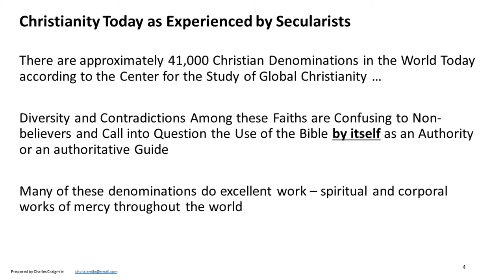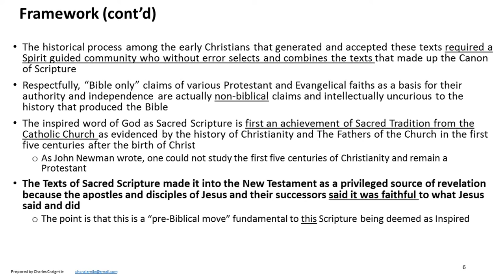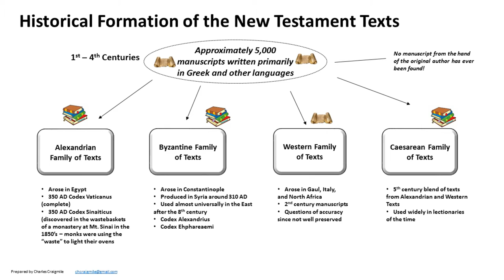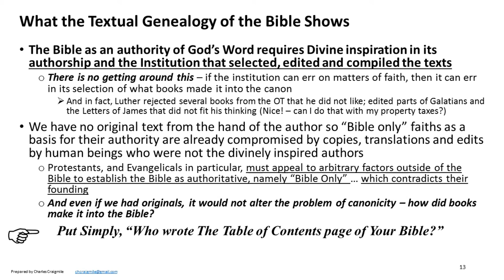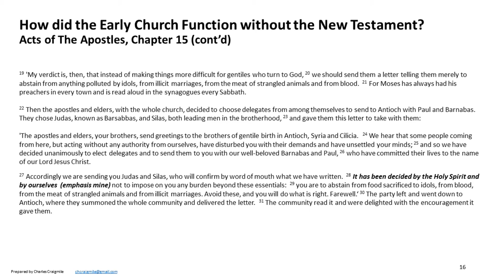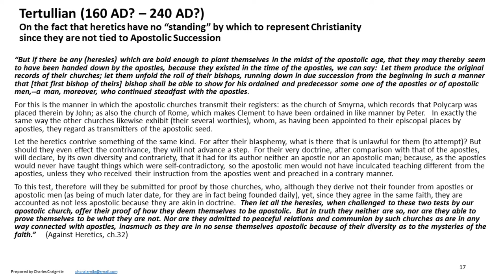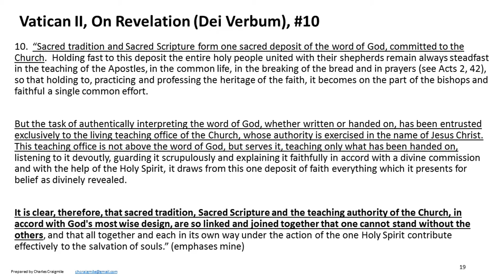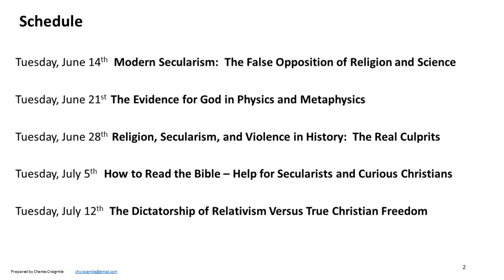Overcoming Barriers to Faith #4 of 5: How to Read the Bible--Help for Secularists and Christians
The St. Mary's Adult Education Committee invites you to the 2016 "Summer School of Faith". This Summer's topic: Christian Apologetics for the 21st Century--Overcoming Modern Barriers to Faith.
This Summer’s lectures focus on overcoming secular obstacles to faith in the 21st Century. These classes are especially helpful in answering fundamental questions, including "Why believe in God at all?"
Class 4 addresses the Catholic Church's stance:  "No Church, no Bible."  Also addressed are the obstacles 41,000 different, world-wide "Christian churches" pose for the non-believer seeking to know Christ and how the non-believer should read the Bible and understand the Church given that reality.
Back once again to lead the sessions is popular lecturer Charles H. Craigmile.  Lecturer Charles H. Craigmile holds an undergraduate degree in philosophy, with minors in Latin and Greek from the University of St. Thomas, an MA in philosophy from DePaul University, and an MBA from JL Kellogg School of Management at Northwestern University. Charles has also completed three-years’ course work toward a graduate degree in Theology at the University of St. Mary of the Lake in Mundelein. Over the last 25 years, Charles has taught Rite of Christian Initiation for Adults (RCIA) programs across the Chicago area and led summer programs in recent years at Church of Saint Mary in Lake Forest. He is currently President and CEO of the leading Cloud based Transportation Management Application built on the Salesforce.com platform.
The five sessions include:
Tuesday, June 14th: Modern Secularism—The False Opposition of Religion and Science
Tuesday, June 21st: The Evidence for God in Physics and Metaphysics
Tuesday, June 28th: Religion, Secularism and Violence in History--The Real Culprits
Tuesday, July 5th: How to Read the Bible-- Help for Secularists and Curious Christians
Tuesday, July 12th: The Dictatorship of Relativism or True Christian Freedom